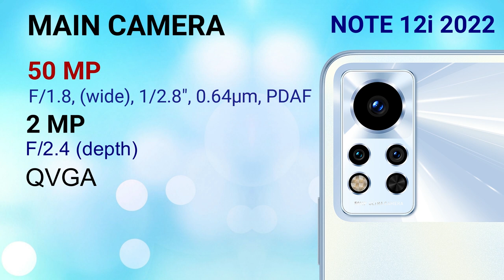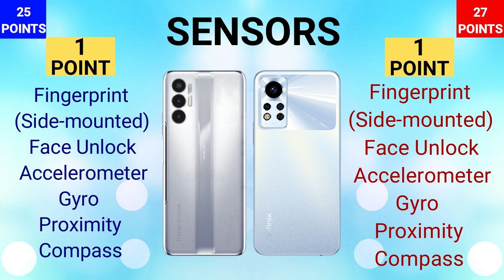Infinix Note 12i 2022 VS Tecno Pova 3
IN THIS VIDEO WE ARE COMPARING TECNO POVA 3 WITH INFINIX NOTE 12i 2022. IF YOU ARE IN A MOOD TO BUY ONE OF THESE PHONES THEN WATCH THIS VIDEO FIRST AND THEN MAKE A DECISION.

INFINIX NOTE 12i 2022
# POVA 3